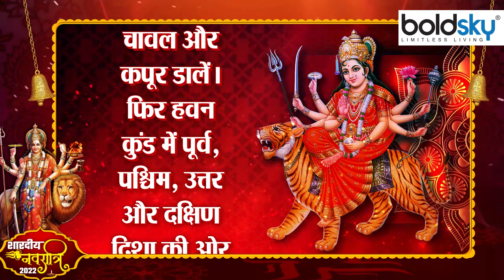Navratri Navami 2022: महानवमी हवन सामग्री लिस्ट 2022। Mahanavami Hawan Samagri 2022 । *Religious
Navratri has a special significance in Hinduism. During Navratri, nine forms of the mother are worshipped. The holy festival of Navratri has started from 26th September this year. Maha Navami is on 4th October. Kanya Pujan and Havan are also performed on the day of Mahanavami. Maa Durga's special grace is obtained by performing Havan.

हिंदू धर्म में नवरात्रि का विशेष महत्व होता है। नवरात्रि के दौरान मां के 9 रूपों की पूजा अर्चना की जाती है। इस साल 26 सितंबर से नवरात्रि के पावन पर्व की शुरुआत हो गई है। 4 अक्टूबर को महानवमी है। महानवमी के दिन कन्या पूजन और हवन भी किया जाता है। हवन करने से मां दुर्गा की विशेष कृपा प्राप्त होती है।